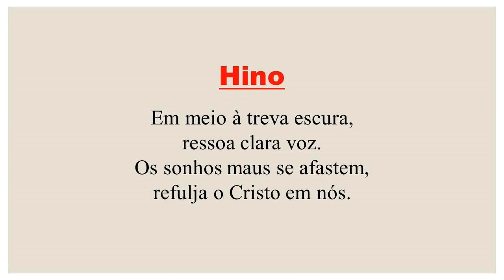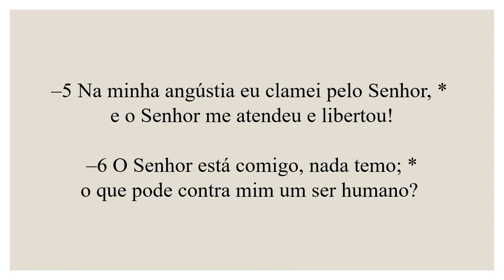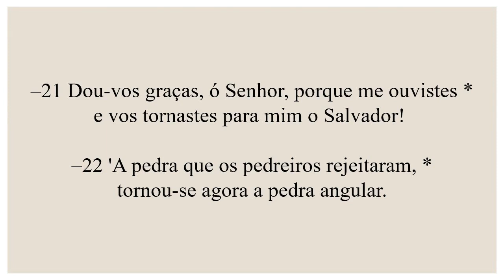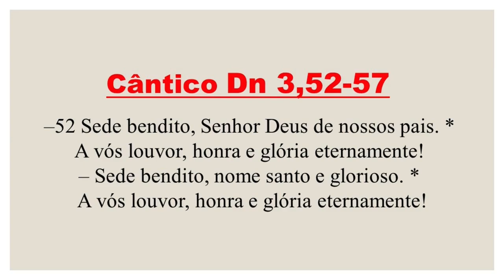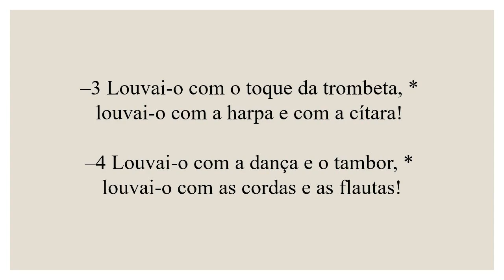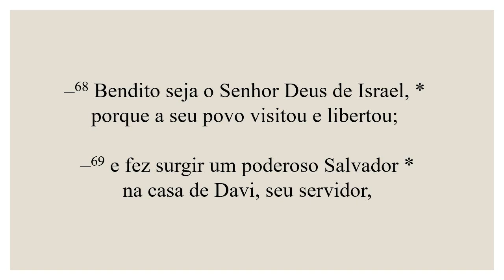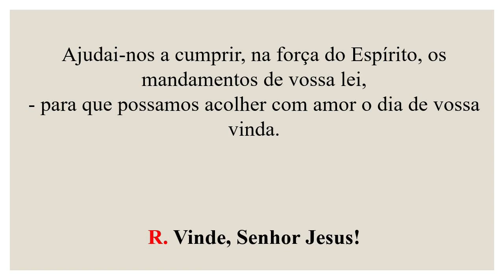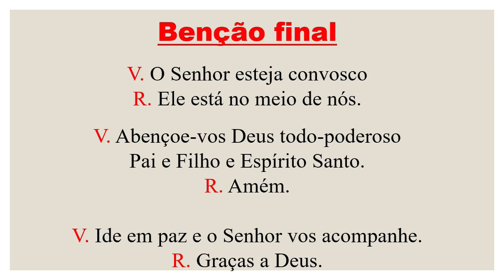Laudes- 10 de Dezembro de 2023| 2ª Semana do Advento| 2ª Semana do Saltério